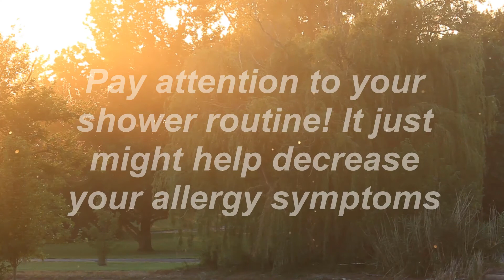Seasonal Allergy Forecast: Tips for Getting The Pollen Off Before Bed August 5, 2020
Welcome to The Pollen Channel, your hub for all things seasonal allergies! Brought to you by the Pollen Wise app to help you manage your pollen allergies, this channel features daily pollen forecasts and integral allergy information featuring our resident aerobiologist Landon Bunderson, PhD.

Tips for showering and getting the pollen and mold spores off before bed!

Own Your Seasonal Allergies with the Pollen Wise App. Unlike your current pollen report or app, Pollen Wise connects you with timely information from new pollen sensors. They create reports every few minutes for an hourly average.